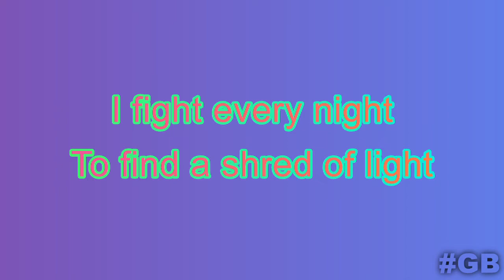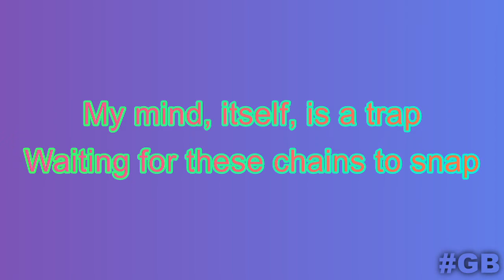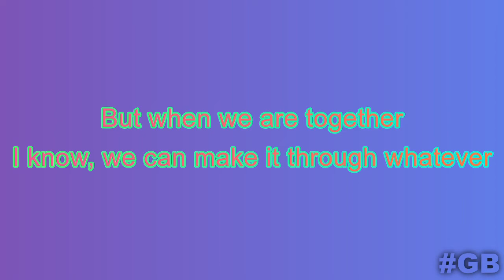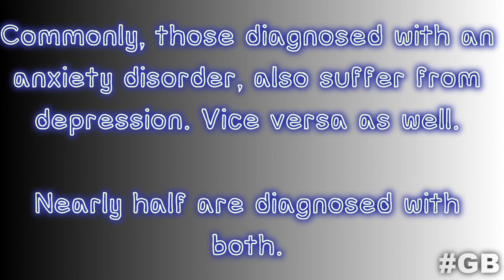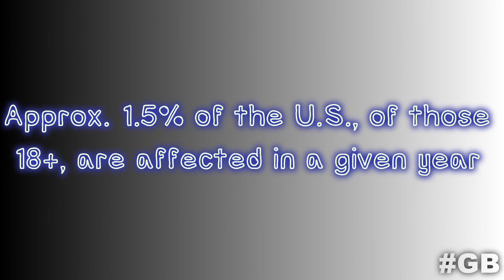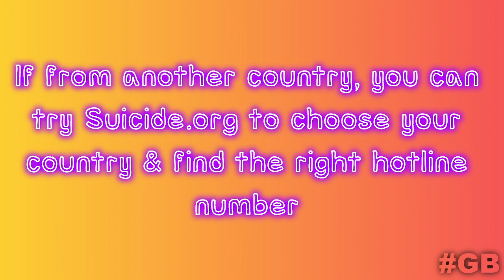Behind The Mask (Mental Awareness)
I made this small project, & original poem, to help let people know that they aren't alone in this world. You aren't the only one who feels the way you feel.
 We can help each other & ourselves. Don't suffer in silence!
Take action!

Suicide hotline for the U.S. is 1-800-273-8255

Feel free to visit suicide.org for any extra help & info!

YouNow: GothBishop